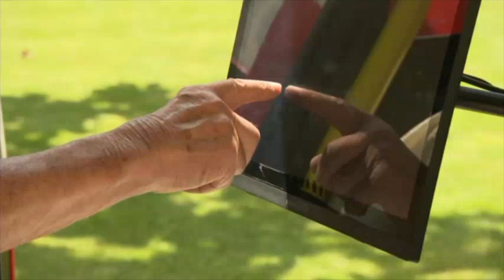Aurrigo launches at St. Monica's Trust in Bristol - ITV West News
The introduction of Aurrigo's PodZero will help the aging community at St. Monica's Trust stay mobile and help reduce loneliness.